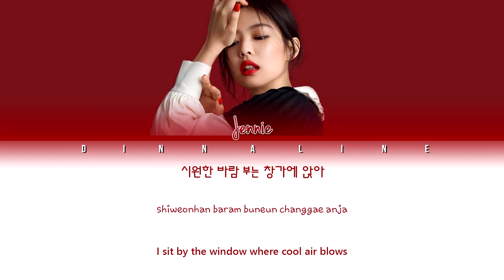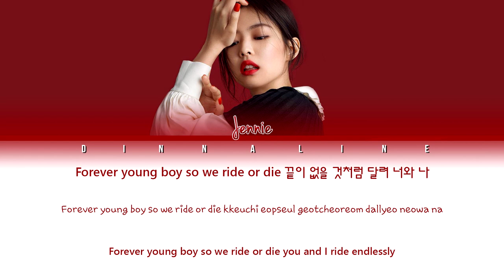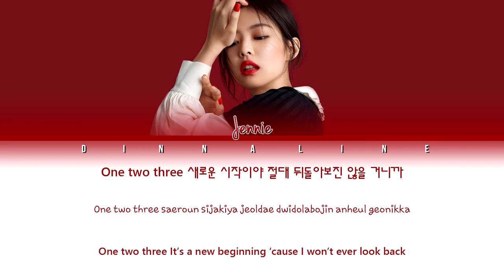JENNIE - 'CLICK CLACK' (Color Lyrics Eng/Rom/Han)* BY JANNY*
I just like it remix, and I must to do this lyric (;